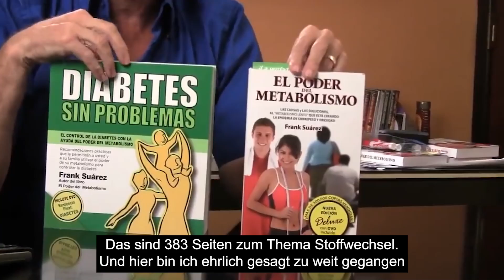#666 Diabetes ohne Probleme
In dieser Folge stellt Frank Suárez sein neues Buch mit dem Titel „Diabetes ohne Probleme“ vor und erklärt, warum Menschen, die die Empfehlungen in diesem Buch befolgen, ihren Diabetes auf natürliche Weise kontrollieren und ihren Stoffwechsel reparieren können.